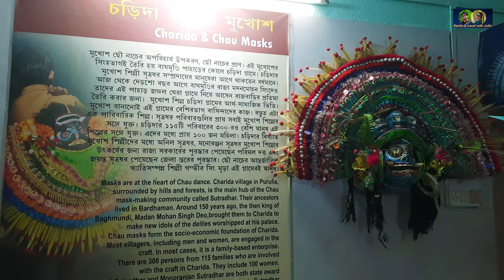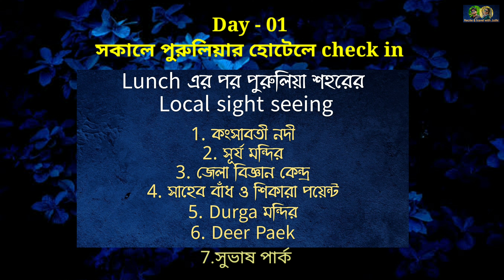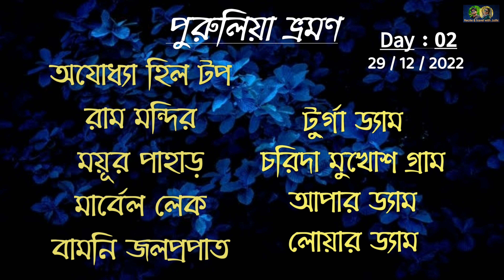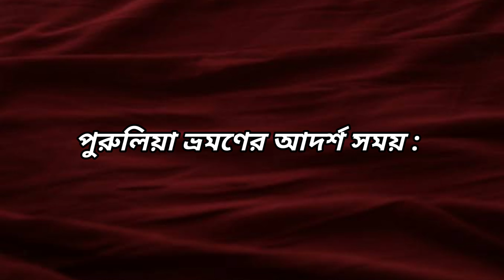পুরুলিয়া ভ্রমণ(Ep:04) অযোধ্যা সার্কিট Charida mukhosh village / Upper dam / Lower dam / Lohoria dam